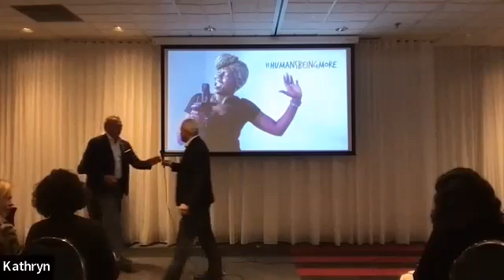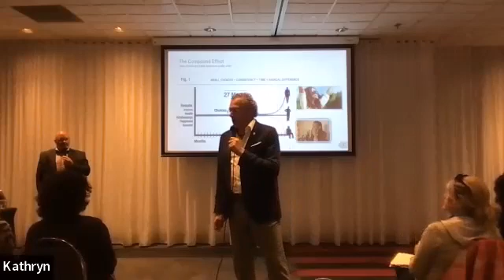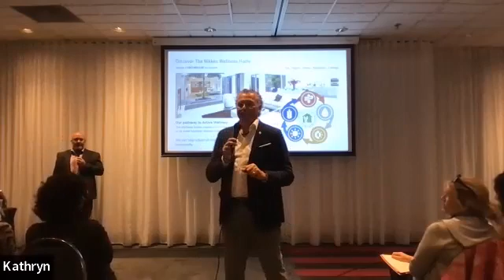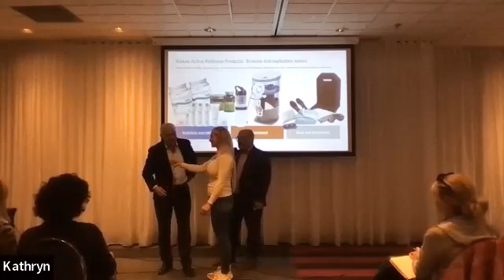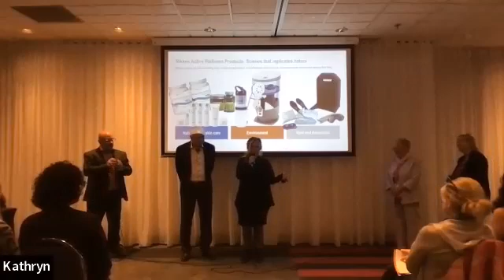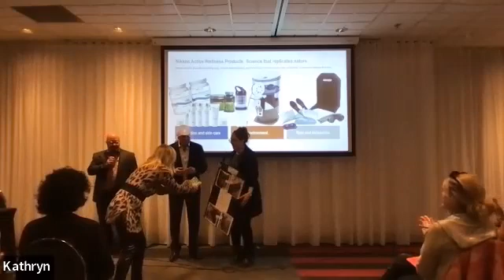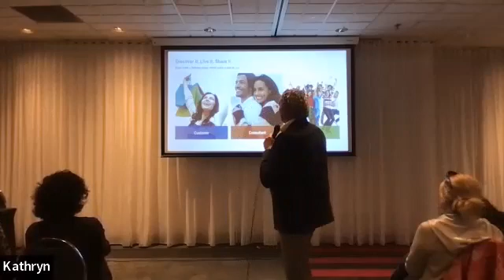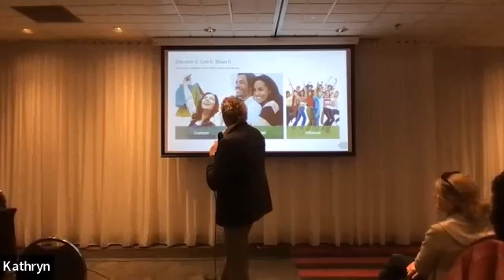Événement Mike et Léo 2022 09 18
L'événement Mike DiMucho et de Léo Lemay à Laval ce dimanche le 18 septembre 2022.

Notre priorité est bien évidemment le partage ; afin de contribuer au bien-être des gens pour une meilleur qualité de vie.

" Merci de contribuer au mouvement HumainementMeilleur ! "